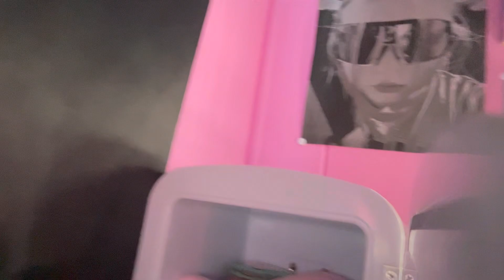Do my hair with me